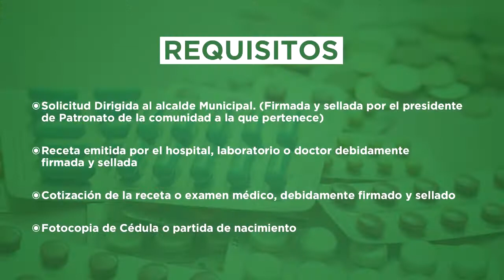Programa de Salud Municipal ayuda con recetas médicas, exámenes a ciudadanos de escasos recursos.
🔴Informamos a la población porteña que a través de nuestro Programa de Salud ayudamos a los ciudadanos de escasos recursos con recetas médicas, exámenes especializados y de laboratorio.

🔴Una vez realizada la cotización de la receta o de los exámenes se realiza la compra o se realiza el pago según sea el caso del ciudadano.

🔴Requisitos:

1. Solicitud dirigida al Alcalde Municipal. (Firmada y sellada por el Presidente de patronato de su comunidad)

2. Receta o exámenes con firma y sello de la farmacia, hospital o laboratorio.

3. Cotización de la receta o examen médico, debidamente firmado y sellado.

4. Fotocopia de Cédula o partida de nacimiento.